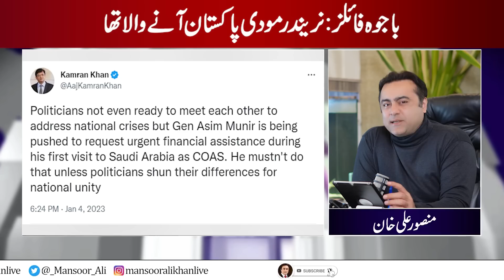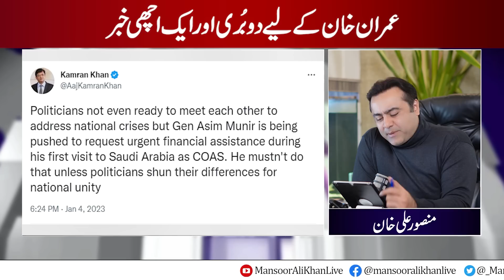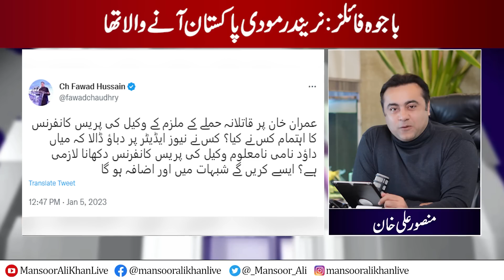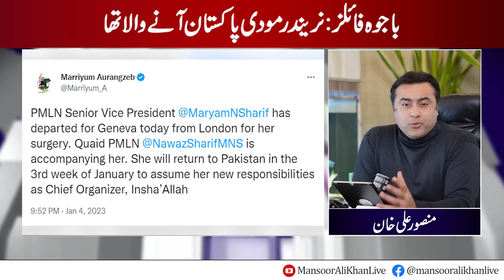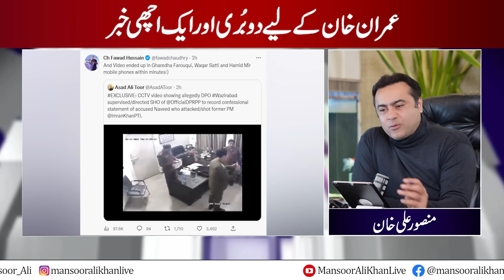Two BAD NEWS for Imran Khan | Bajwa Files: Modi's visit to Pakistan | Mansoor Ali Khan